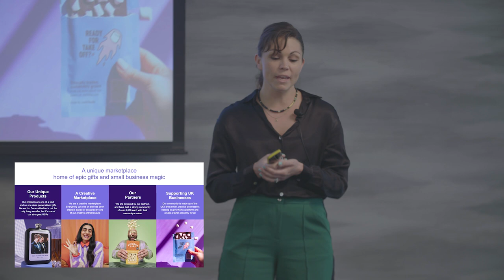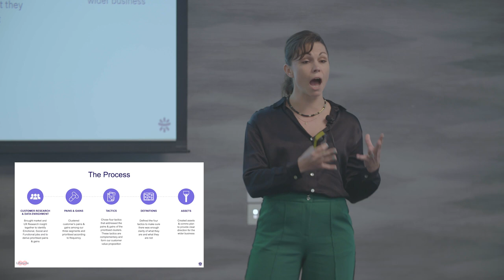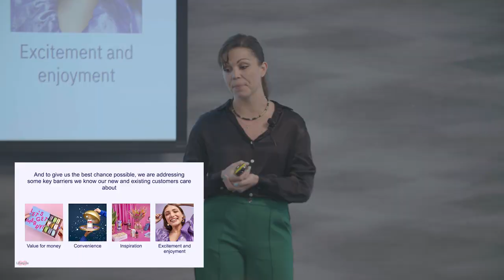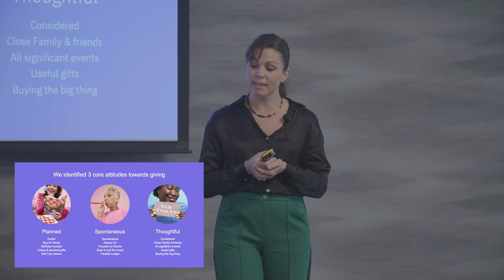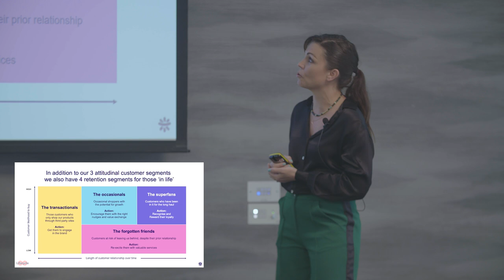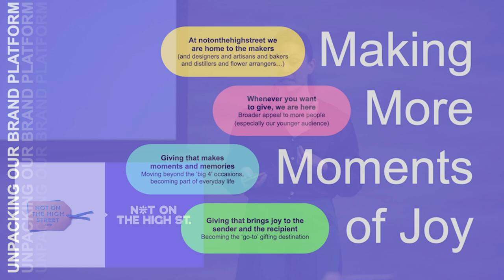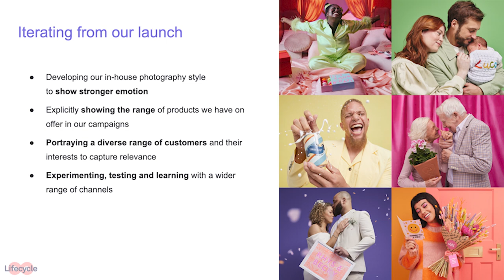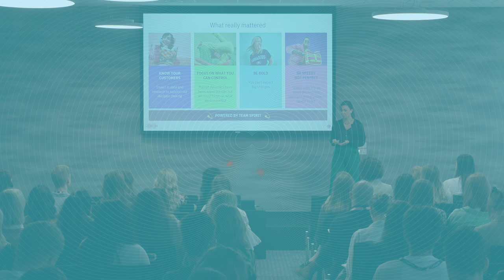Lifecycle23 - Not on the High Street - Rebranding NOTHS: Remaining relevant in an age of change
In this fascinating session on how to successfully and thoughtfully rebrand,  Emilie Mouquot, VP of Marketing at NOTHS takes the audience through their recent brand evolution, their successes, their learnings, showing us why it's important to be bold, even in challenging market conditions.